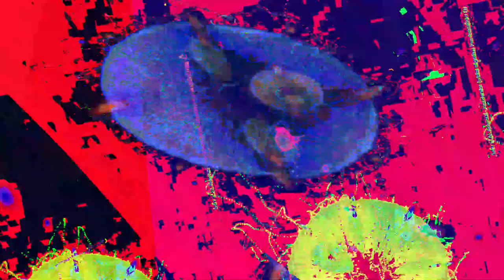[EPILEPSY WARNING] Movie 23 07 30 05h47m09s